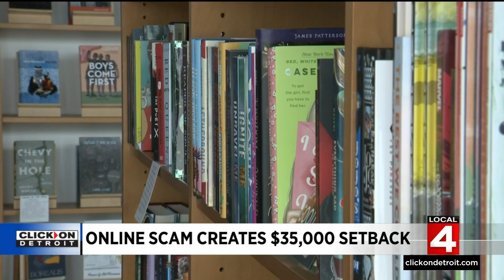27th Letter Books turns to community for support after losing $35K to scam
27th Letter Books in Detroit needs support from the community to keep its doors open. The bookstore opened in Southwest Detroit about a year ago. Last June, they experienced flooding, then a car hit their building -- and now an online scam has cost them more than $35,000.